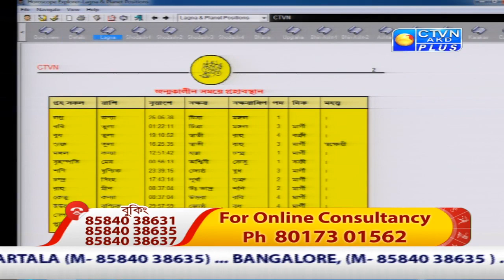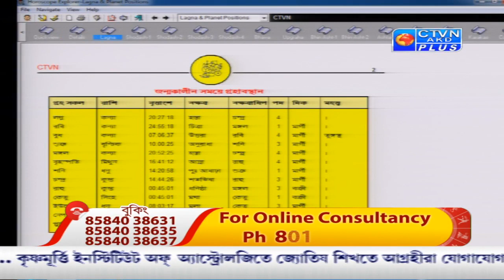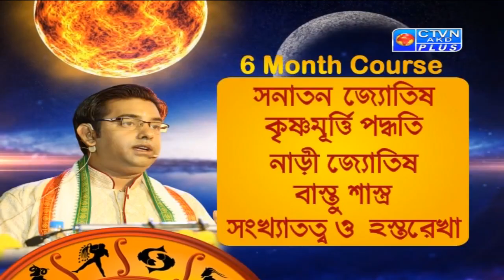GOPAL BHATTACHARJEE (Astrology) CTVN_14_08_2020 - 06:35 PM